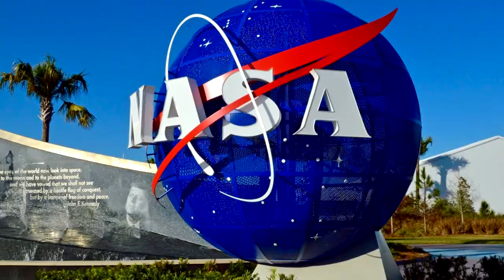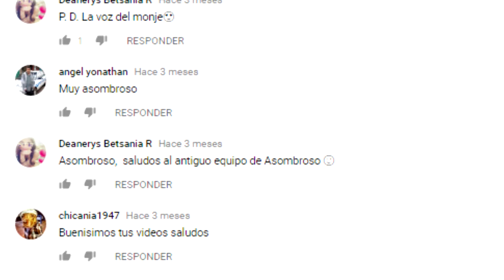UN SATÉLITE DE SATURNO PODRÍA ALBERGAR VIDA🌞🌎